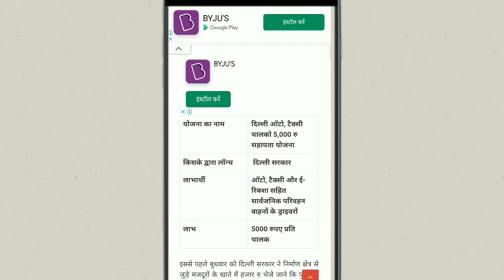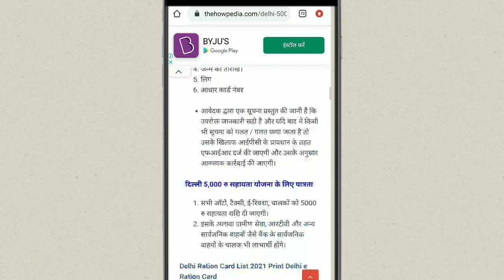दिल्ली में ऑटो टैक्सी चालकों को 5000 रुपए की सहायता || जल्दी आवेदन करे 2021 !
दिल्ली में ऑटो टैक्सी चालकों को 5000 रुपए की सहायता || जल्दी आवेदन करे !

खटमलों से छुटकारा पाये हमेशा के लिए  | How To Get Rid of Bed Bugs | जड़ से खत्म हो जायँगे

HMARE KUCH AOR VIDEOS.

AC KA BAAP | मटका लगाते ही पाए AC जैसी हवा 2 Min mein | Turn cooler into Ac | Pass ya fail